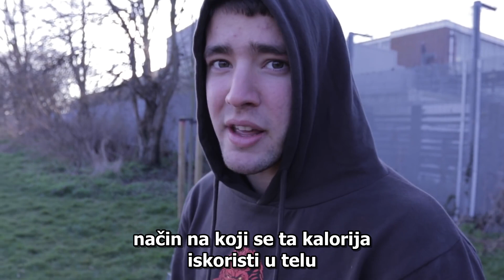Istina o veganima i bodibildingu